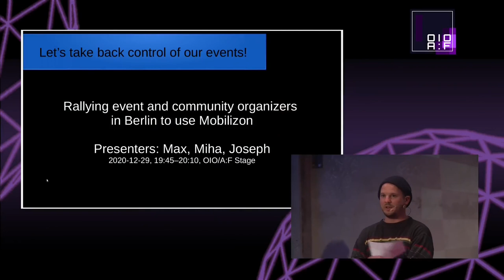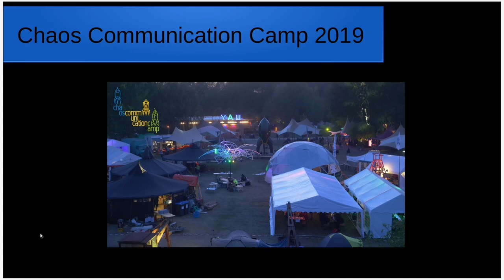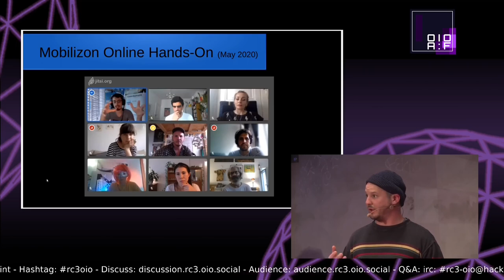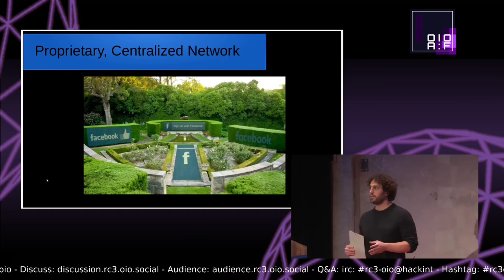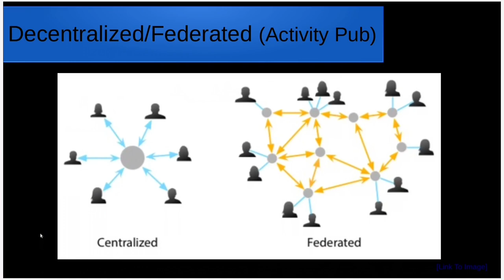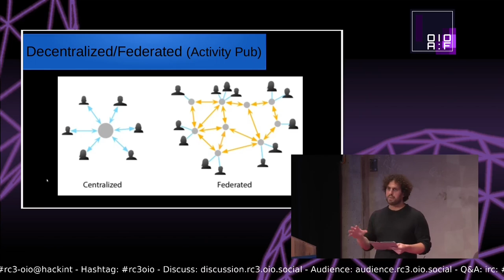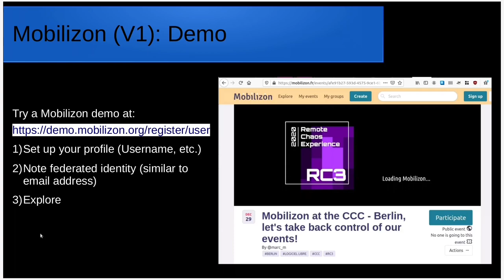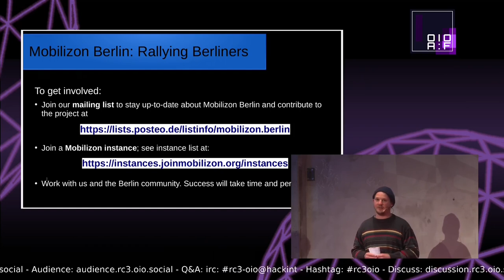rC3 - Berlin, let's take back control of our events!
*Rallying event and community organizers in Berlin to use* Mobilizon*, a federated, free software, and privacy-friendly alternative to Facebook Events.*

Facebook Events dominates online event promotion ... even within the iconoclastic scene of Berlin. We seek to rally artists, clubs, and event organizers in Berlin (and elsewhere) to adopt a new, decentralized and federated, free software alternative to Facebook: *Mobilizon* [1]. In our talk we present the technical and political/social aspects of *Mobilizon* and call on participants to organize with us in order to:

- register on *Mobilizon*, try out and post (or cross-post) events on the service,
- provide assistance in hosting and maintaining a *Mobilizon* instance to introduce the service to the Berlin scene specifically,
- contribute to the project by coding a custom UX with a Berlin identity,
- draft a code of conduct for our community, and
- host further instances to federate with the Fediverse.

Many people feel held hostage by Facebook. One reason often mentioned is Facebook Events and the network effect within Facebook's walled garden. Event and community organizers in Berlin – many of whom are critical of Facebook – have been discussing reclaiming club culture from commercialization for several years now [2]. These cultural influencers have great power to change mentalities and behavior. Although alternatives to Facebook Events exist, none enables local communities to interconnect on a global scale on their own terms. Until now.

*Mobilizon*, released in October 2020, is a decentralized and federated service using the ActivityPub protocol (a standard of the W3C). It allows people to find, create, and organize events. *Mobilizon* is developed by the NGO Framasoft [3] (‘Degooglify’ project, PeerTube) and is released under a free software license (GNU AGPLv3).

Joseph Miha Max Thommes